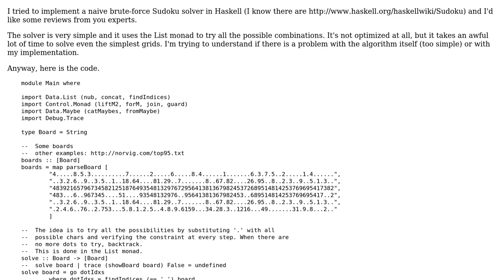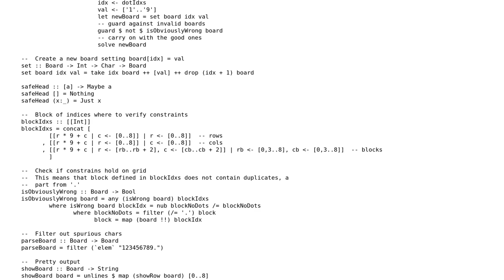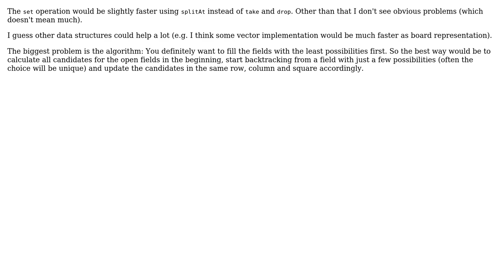Sudoku solver in Haskell (2 Solutions!!)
Sudoku solver in Haskell

With thanks & praise to God, and with thanks to the many people who have made this project possible! | Content (except music & images) licensed under CC BY-SA | Music | Images & others | With thanks to user Paul Martel user lbolla user Landei and the Stack Exchange Network Trademarks are property of their respective owners. You are responsible for your own actions.